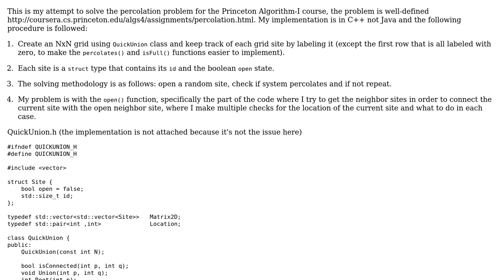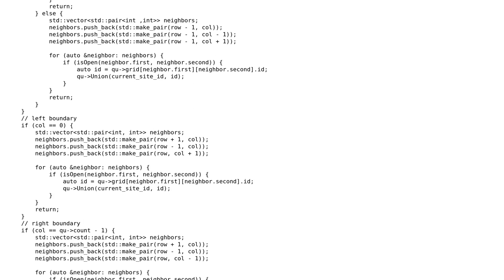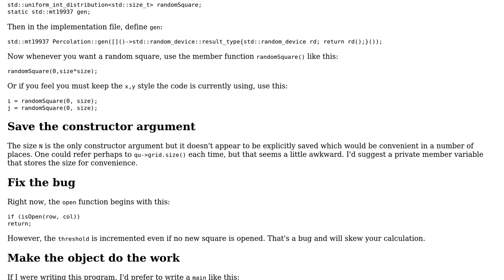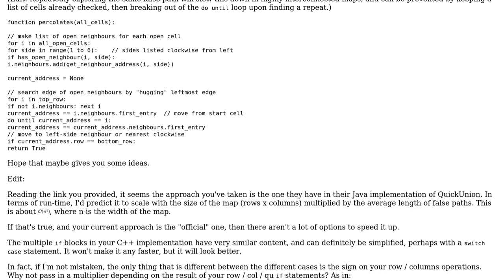Code Review: Percolation using quick union connectivity algorithm (2 Solutions!!)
Code Review: Percolation using quick union connectivity algorithm

With thanks & praise to God, and with thanks to the many people who have made this project possible! | Content (except music & images) licensed under CC BY-SA | Music | Images & others | With thanks to user Ryan Mills user Edward user Algo user 200_success and the Stack Exchange Network Trademarks are property of their respective owners. You are responsible for your own actions.